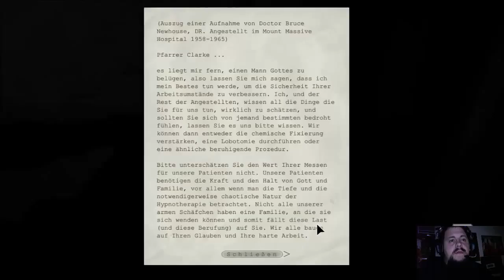LTWS Let´sPlay Outlast Whistleblower [Facecam] Folge #07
Let´s tu was sinnvolles. Heute mit Razi: Besuch